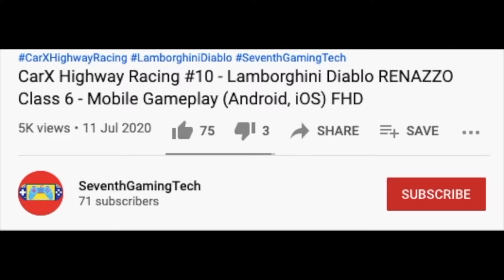Emergency Ambulance Simulator 💥🚑🚑🚑💥 Accident Rescue ASAP Gameplay (Android, iOS) FHD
Vehicle Simulation Game, Realistic Driving Simulator, Simulation Video Game.

Game Info:
Emergency Ambulance Simulator
Take a seat and start your job in a fully modeled and realistic ambulance, all of which are based on real vehicles. Make your way to a accident site in the open city, without loading screens. The faster you get people to the hospital, the more money you earn.
The way you use the money is up to you, personalize the ambulance or upgrade the lifesupport in it. Upgrading the lifesupport keeps the patients stable for longer, giving you more time to get them to the hospital. You can also use the money to purchase different ambulances.There are also a lot of customisation options for the Ambulances, including paints and acessories.

Features:
Selection of detailed vehicles
All vehicles are fully customizable
Realistic accident sites
Many control options (buttons, tilt, sliders or steering wheel)
Different gearbox options
Realistic physics